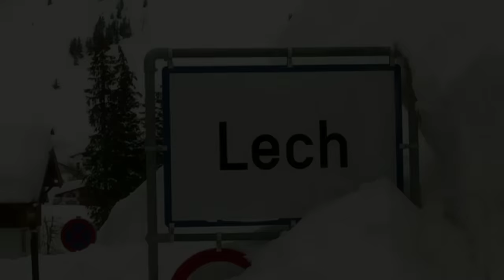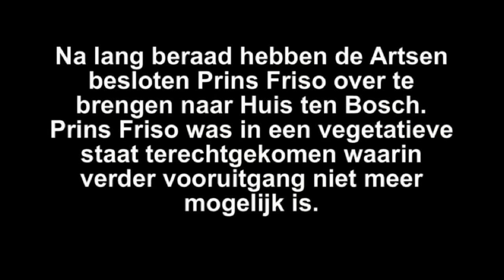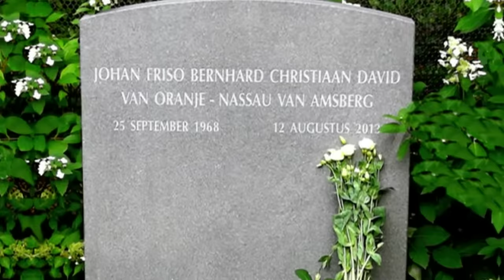Prins Friso Zijn Leven en uitvaart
Het trieste verslag van de uitvaart van Prins Friso. 16 Augustus 2013, Nederlands Hervormde Begraafplaats Hoge Vuurseweg, Lage Vuursche